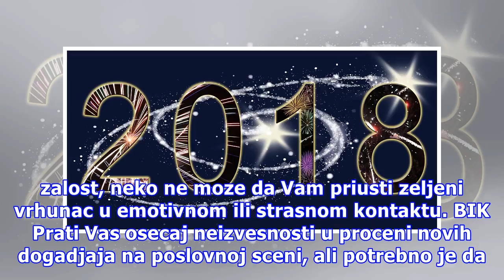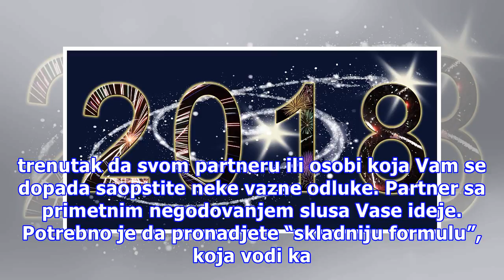Veliki nedeljni horoskop do 19.februara: Ko će imati sreće u poslovnim, a ko u ljubavnim odnosima?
Foto: Pixabay OVAN Delujete vrlo energicno u situacijama kada branite svoje poslovne ciljeve i interese, ali nemate dovoljno koncentracije da se posvetite detaljnoj analizi dogadjaja. Postoje razlicite faze mogucnosti u poslovnim pregovorima. Vazno je da racionalno koristite svoju energiju i vreme. ...